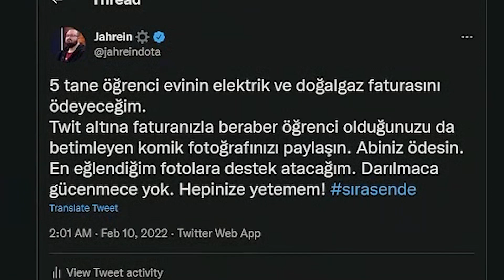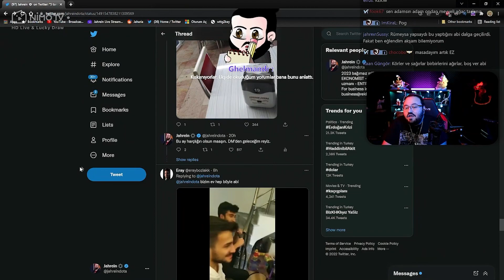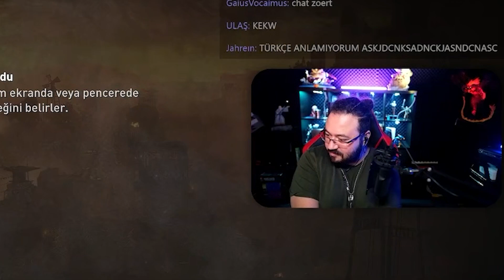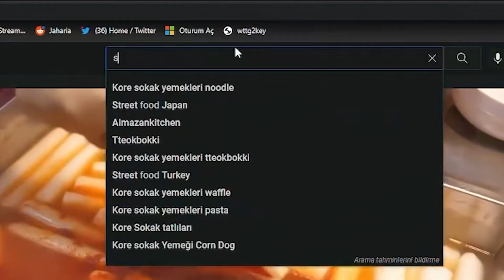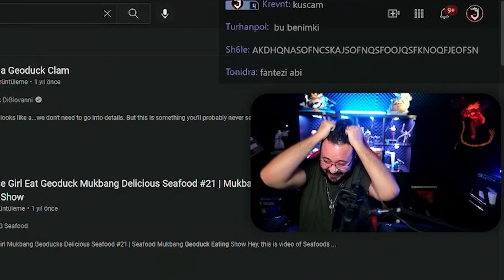Yayından Kesitler #2 - Denis *enisi!